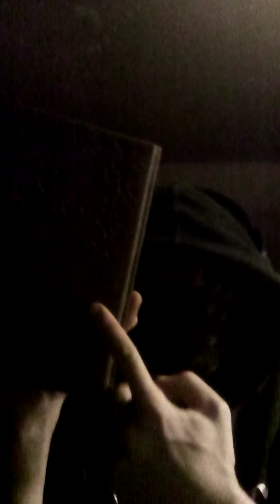Tucker throwing clay pigeons for me tonight